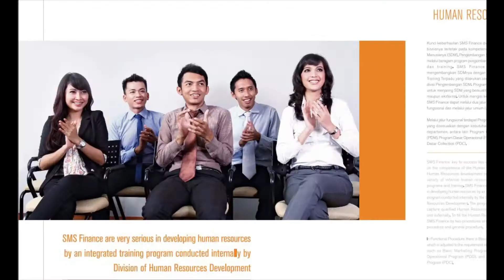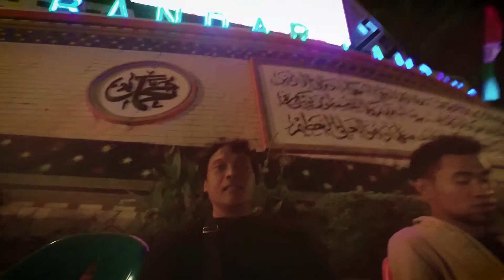INGAT!! CHANCE FAVORs THE PREPARED MIND - MOTRET KE LAMPUNG V01 - 04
Kali ini Video yang ditayangkan adalah mengenai sharing perjalanan motret ke Lampung, serta sedikit tips memotret.

semoga dapat menginspirasi.

apabila ada pertanyaan tentang Fotografi, ataupun ingin tahu lebih mendalam mengenai suatu tehnik fOTO, dapat ditanyakn melalui Comment di bawah.

SOng What a Baby from YouTube Library

NANTIKAN PENAYANGAN BERIKUTNYA DI CHANNEL INI